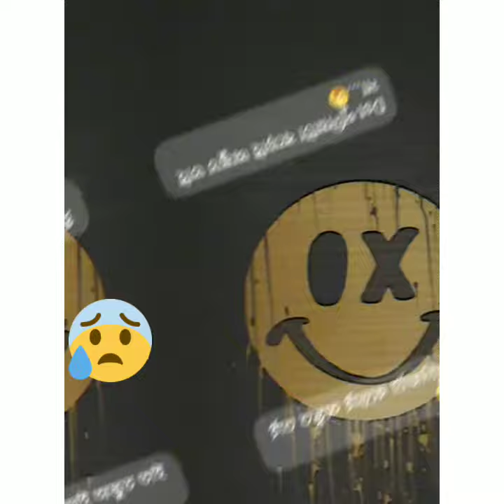batoko teri ham bhulana sake status. Emon khan.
Hi. FRIENDS 🤘

This Channel is only for your
Entertainment
Please do 😍like🤘Share🤘comment

This Video Meaning is Nothing It’s just For Fun.This Not About To Hurt Anyone or Any Organization. Please enjoy & Don't take it seriously.

TO FOLLOW OUR ANOTHER ACCOUNT

For Bangladeshi Contents: This Channel may use some copyrighted materiels without specific authorization of the owner but contents used here falls under the Fair Use as described in the copyright ACT 2000 Law No,28 of the year 2000 of Bangladesh under Chapter 6, Section 36 and Chapter 13, Section 72.According to that law allowance is made for x Fair Usex for purposes such as criticism, comment, news-reporting,teaching,scholarship and research.

👉HASHTAG🤘